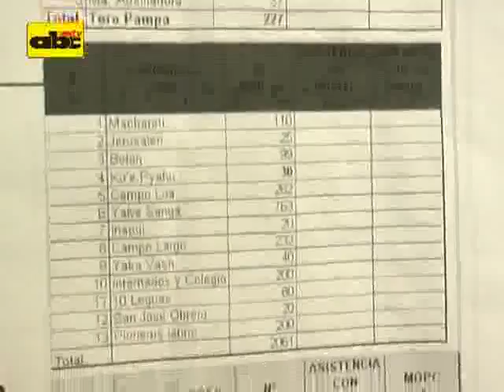INDI envía alimentos a indígenas del Chaco